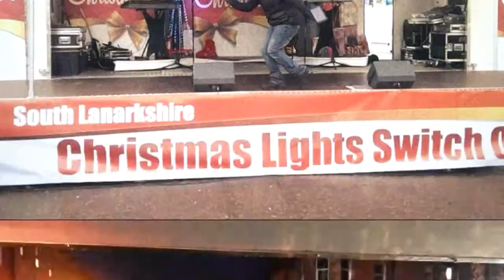The "Gig Rig" Mobile Stage Hire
Mobile Stage Hire from Precise Events. A short video from this weekend with our Gig Rig stage at various Christmas Lights Switch on event including Lanark,Bo'ness,Grangemouth and Falkirk.